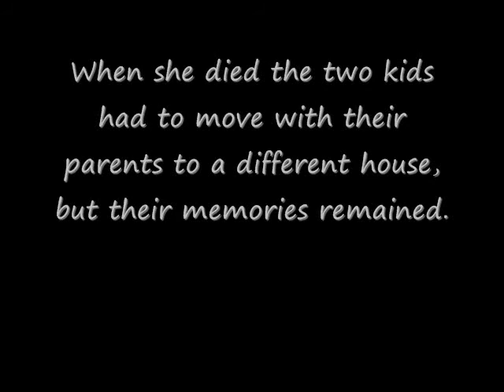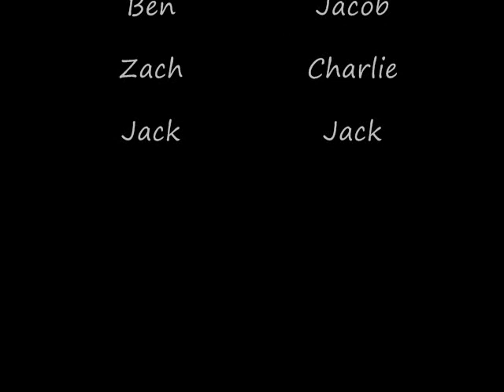ODSP Presents The Abandoned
College kids go to party at a house that is going to be bulldozed, Psychos who lived there are spending the last night there. An attempt at a smart horror movie, really good action at the end, always watch the background for the best stuff, turn up the volume really high when the kid on the phone dies, you'll get our attempt at a good line! Fun and possibly scary!